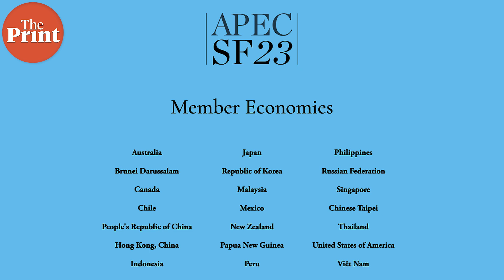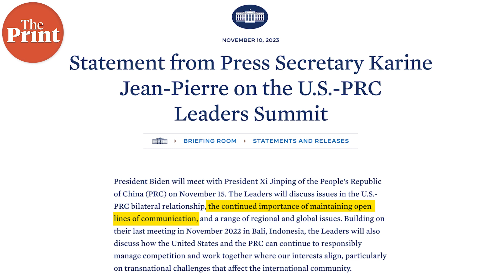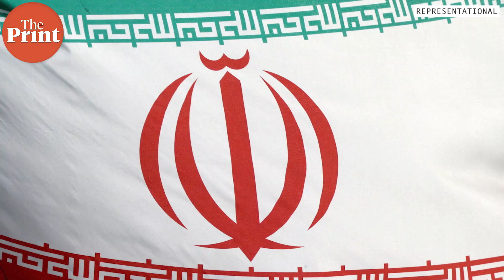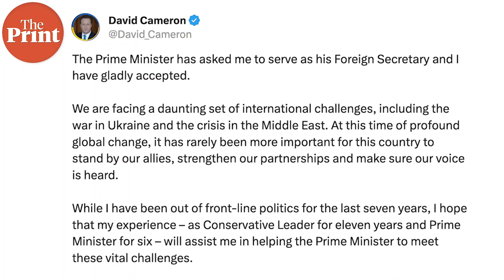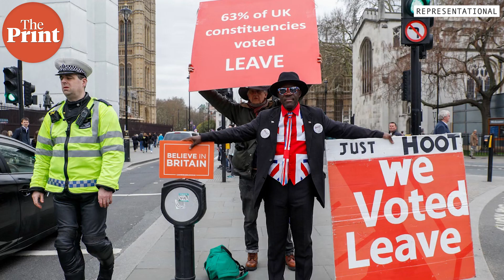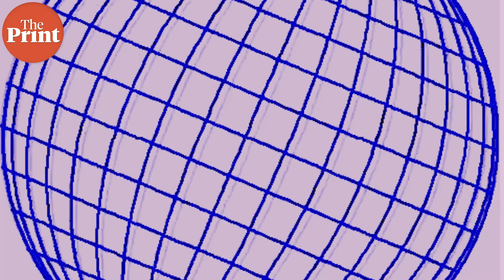What to expect from Biden-Xi meeting, a former UK PM makes cabinet comeback and more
What can we expect from US President Joe Biden and Chinese President Xi Jinping's upcoming meeting this week? Who is David Cameron — the former Prime Minister of the UK who has made a surprise cabinet comeback? Pia Krishnankutty answers these and more in today's episode of ThePrint